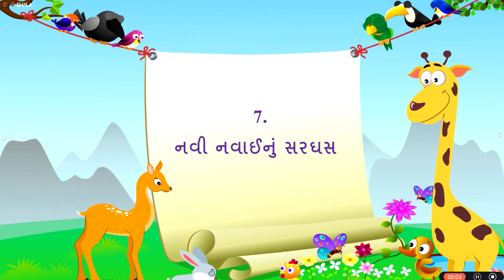ધોરણ 6 | ગુજરાતી | એકમ 7 | નવી નવાઈનું સરઘસ - હેમાંશી શેલત | ભાગ 1